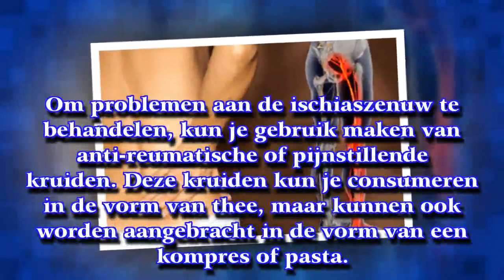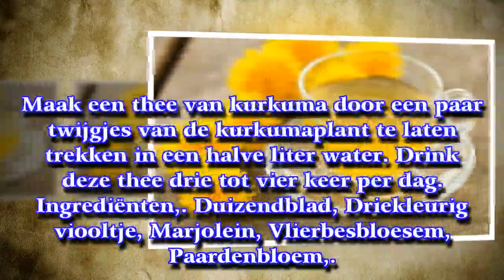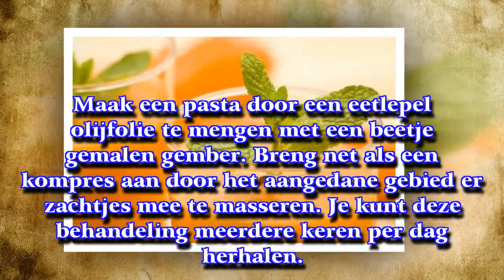Tips en infusies om ischias te behandelen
Wist je dat kurkuma kan helpen de pijn die veroorzaakt wordt door ischias te verzachten? Doordat Kurkuma ontstekingsremmend is, kan het verlichting bieden wanneer we de specerij consumeren als thee, maar ook wanneer we deze aanbrengen in de vorm van een kompres.
► Op [ My Life ] [ Mijn Leven ] vind je gezondheidstips